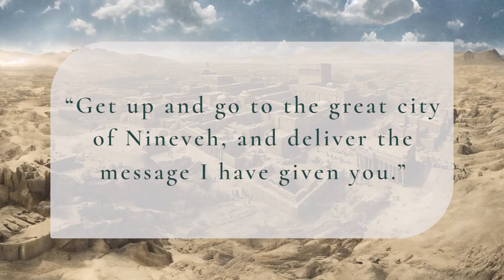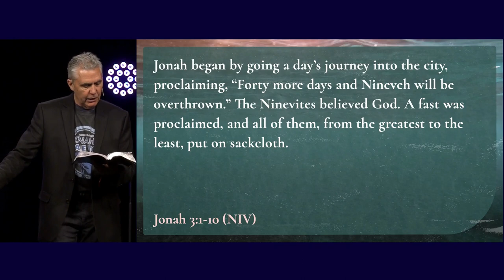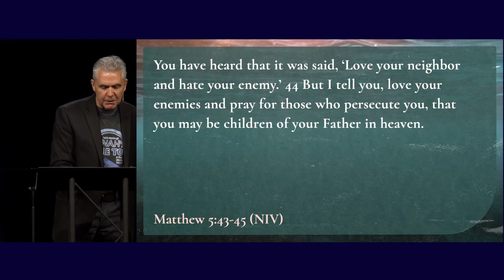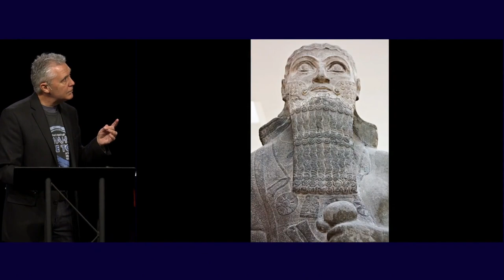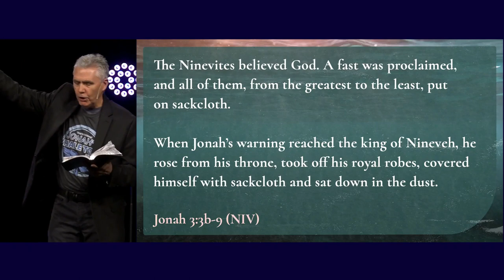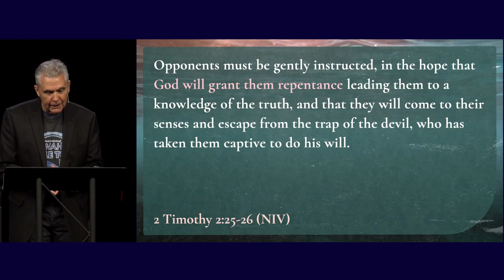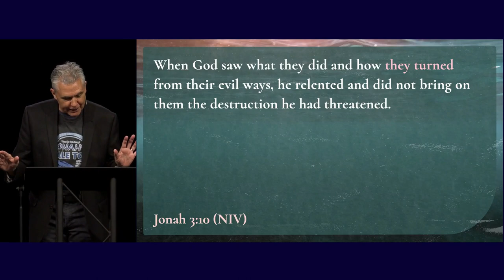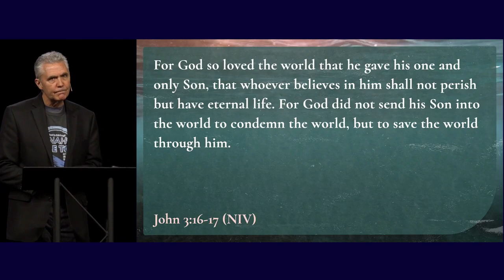The Obedient Prophet, Jonah 3:1-10 (Sermon)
Series: "God In Pursuit"
Sermon Title: The Obedient Prophet, Jonah 3:1-10
Campus: Keslinger
Date: 04/21/24
Speaker: Brian Coffey